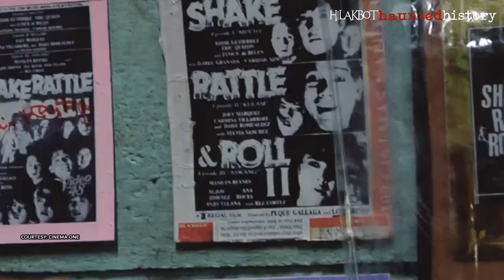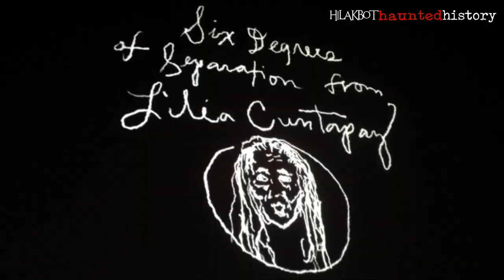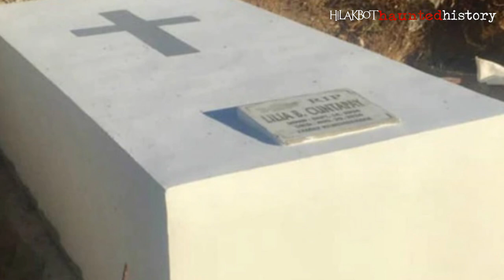LILIA CUNTAPAY STORY | Remembering the Horror Queen of Philippine Cinema | HILAKBOT HAUNTED HISTORY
Shoutout sa mga batang90s. Hindi nga daw kompleto ang horror films ng dekada 90 kung wala si Lilia Cuntapay, the Horror Queen of Philippine Cinema. Mula sa pagiging 'Dakilang Horror Extra' patungong 'Queen of Horror' hanggang sa maging 'Best Actress, ating kilalanin at balikan ang kanyang life story sa special feature ng Hilakbot Haunted History.

✅ CREDITS:
► RESEARCHERS | WRITERS:
RALPH PANTALEON x ZAIJIAN ARGEL MART

► VIDEO EDITING | GRAPHICS:
DARK VINCENT

►  NARRATOR:  RED

✅ IMPORTANT!